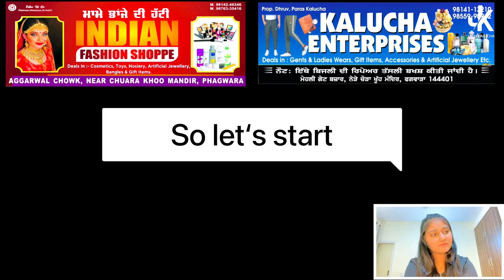Golgappe challenge2021/social distance /new content/Jatinkalucha/PawaninderKaur/food challenge2021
Hey Everyone...
Today, in this video we did Golgappe Challenge Along with my fellow mates.. also, we did a crazy date which you all will like it!!!

We hope you'll like this video..

Funny videos entertainment funny social distance COVID-19 food challenge fun new content 2021
Thanks ❤️❤️